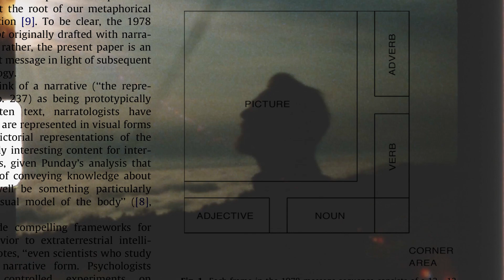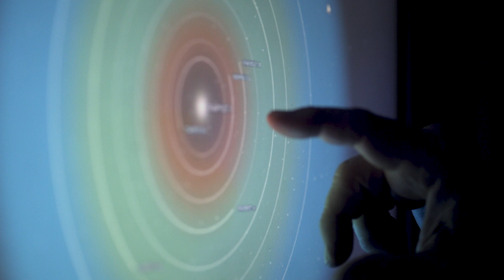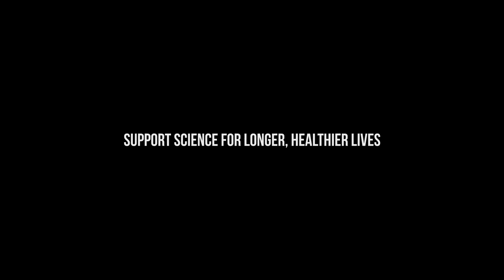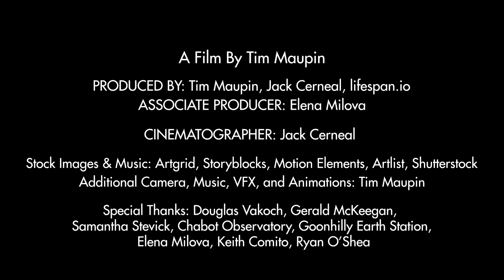Messaging Aliens & Living Long Enough to Get A Response - Douglas Vakoch & METI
Do aliens really exist? "It is virtually inconceivable to me that there isn't intelligence somewhere in the universe," says psychologist and astrobiologist Dr. Douglas Vakoch. "It's just numbers."

Dr. Vakoch has spent his career carefully composing and transmitting messages to nearby stars in hopes of finally making contact with intelligent extraterrestrial life. As the president of METI International, an organization dedicated to messaging extraterrestrial intelligence, part of his job is to seek out the corners of the universe that could be home to planets that are within the "Goldilocks zone": not too hot, not too cold, but just right to support life.

In 2017, astronomers announced that three planets in the planetary system of the star TRAPPIST-1 fit the bill. Now, Dr. Vakoch and his team of scientists are using the Goonhilly Satellite Earth Station to send a transmission to the area. The only problem? By the time a signal sent from TRAPPIST-1 could reach Earth, Dr. Vakoch will be long gone. In order to experience this for himself, he would have to live to 140 years old.

"This is where you want half a dozen lifetimes, to really delve into this and try and understand it," Dr. Vakoch laments. "Honestly, I don't expect I'm ever going to retire. I'm doing what I do because I love it".

Dr. Vakoch doesn't believe in miracles, but he does believe in science. Cutting-edge research in the human longevity field is well on its way to providing rejuvenation biotechnologies that could dramatically increase human healthspan, and give people like Dr. Vakoch the chance to help the world by continuing to live out their passion.

Click on the links below to learn how you can support research to increase human healthspan, to help give everyone the chance to do what they love for longer.